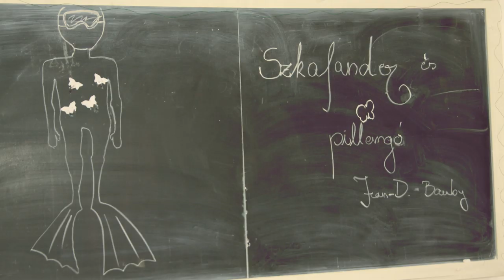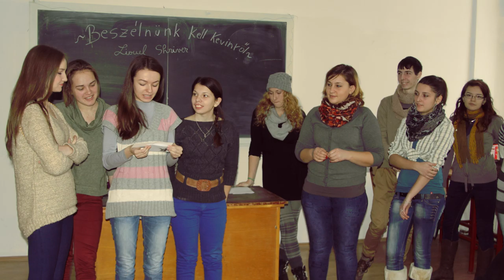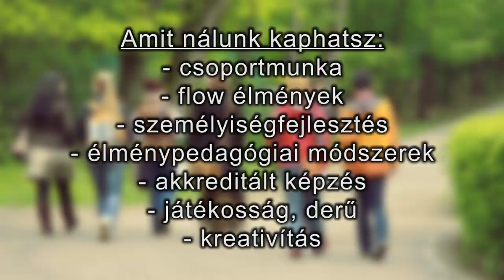Légy te is diákunk!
Babeş-Bolyai Tudományegyetem | Universitatea Babeş-Bolyai | Babeş-Bolyai University |